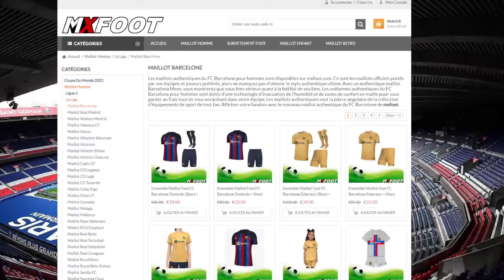🚨 JOAO CANCELO PASSE SA VISITE MEDICALE VENDREDI AU CLUB !!!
💙 Mon Twitter : DylanChill_Off

❤️​ Ma chaine YouTube : Barça Chill